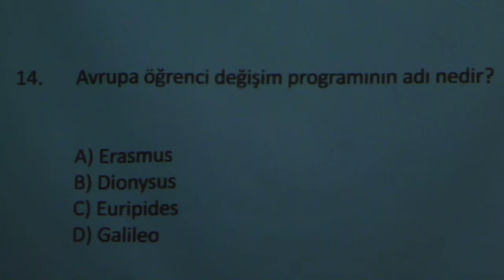14. Avrupa Öğrenci Değişim Programı